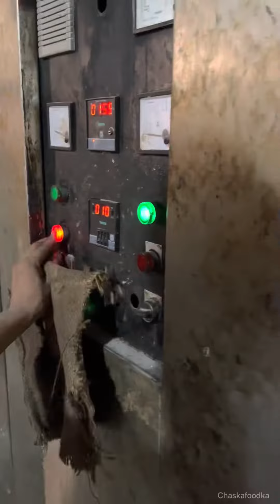Fruit cake making || factory में fruit cake बनते हुए आपने कभी नहीं देखा होगा 😱